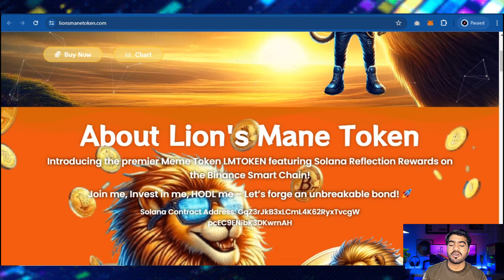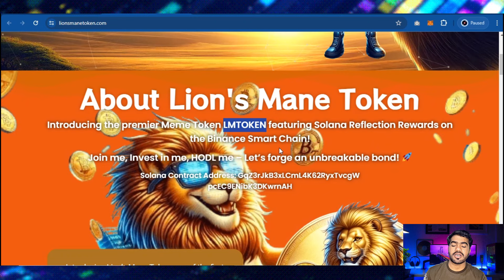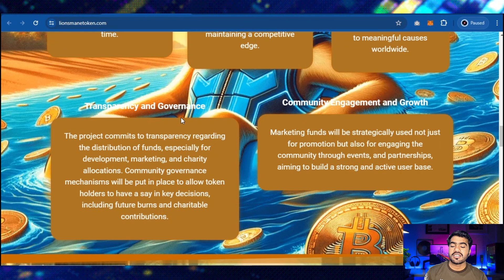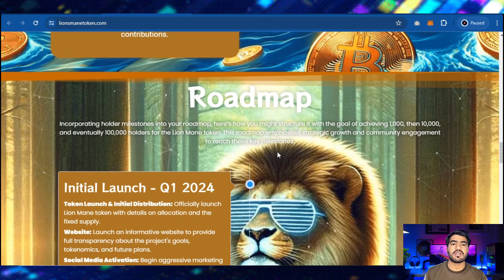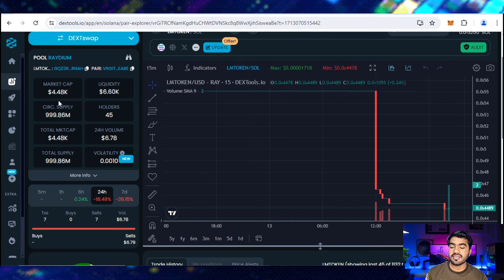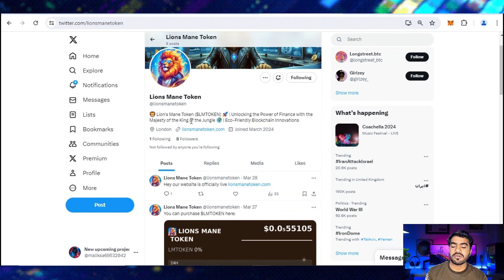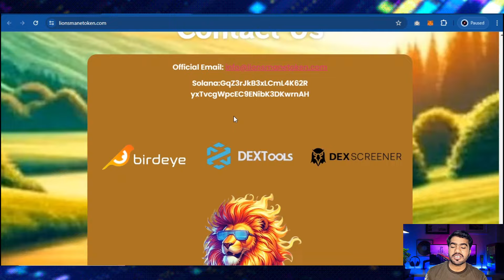KING OF SOLANA MEMECOIN! 🔥$LMTOKEN🔥READY TO MOVE 100X 🔥SO BULLISH!🚀 BUY NOW🔥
Lion’s Mane Token, one of the first charity tokens on the Solana blockchain. Lion’s Mane Token offers users airdrops and rewards for early bird holders, fostering a vibrant crypto community.🌟